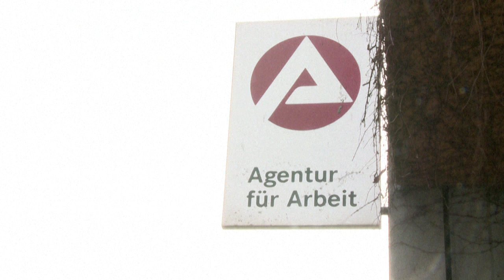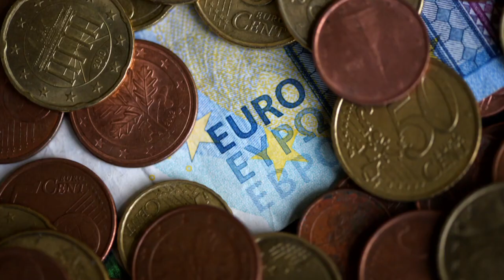Deutschland: Das neue Bürgergeld kommt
Bundestag und Bundesrat haben sich geeinigt und die Einführung des Bürgergelds beschlossen. Zum 1. Januar soll der Regelsatz dann von 449 Euro auf 502 Euro steigen.